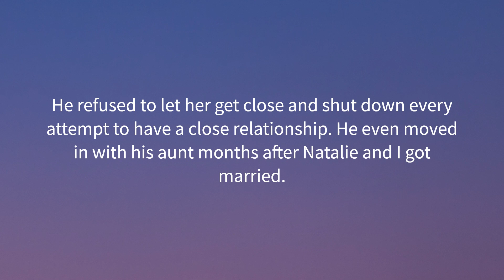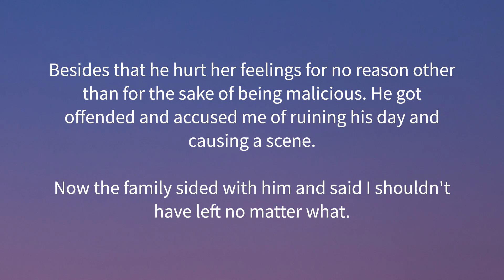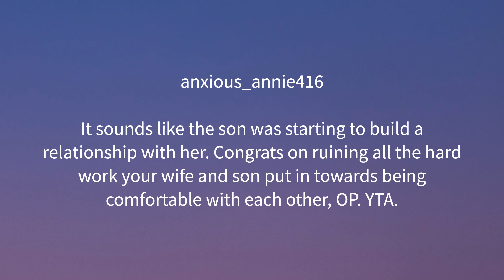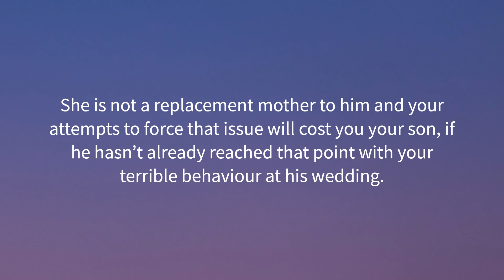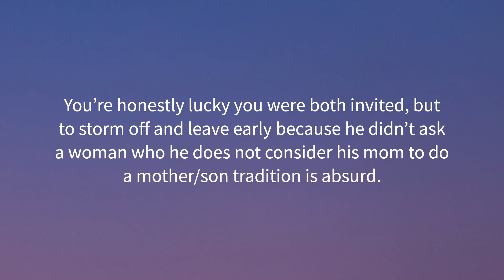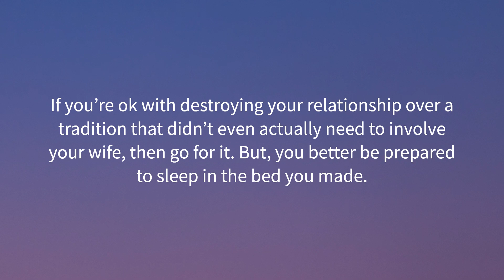I Felt Betrayed By My Son. So I Walked Out Of His Wedding!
Hey!! Welcome to AM I THE ASSHOLE REDDIT?

Today we have OP who walked out on his son's wedding. Was he justified?

I share juicy Reddit stories from people who want to know if they really are assholes.